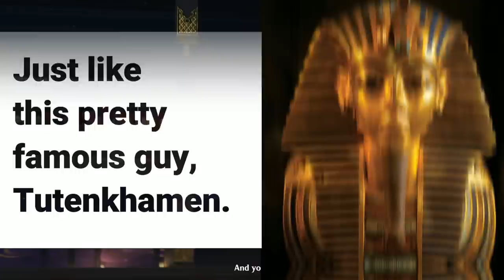[2.6] The Harbingers Are (Un)Dead - A Genshin Impact Theory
A bit of an out-there theory for you guys this time. Let's talk about what Death actually is in Genshin, and mull over the possibility that the Harbingers are, in fact, already dead.

It's really difficult to articulate my thoughts on this subject, so I thought I'd just share what I have so far, and see if any of you can take it places. :D

**Timestamps**

0:00 Introduction
0:57 Disclaimer
1:34 Death*
3:28 Masks
7:46 Artifacts
11:17 Delusions

**Further Reading and Citations**